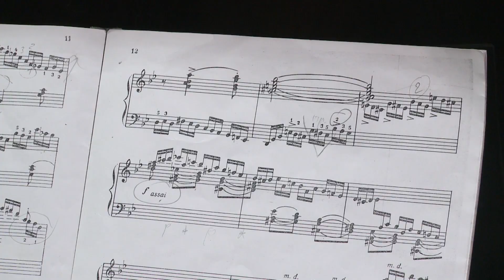В Ярославле стартовал новый сезон в региональном образовательном центре Юрия Башмета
Подробности смотрите в программе «На повестке дня»👇👇👇

Гость ― Светлана Шубина, директор Ярославского музыкального училища имени Л.В. Собинова